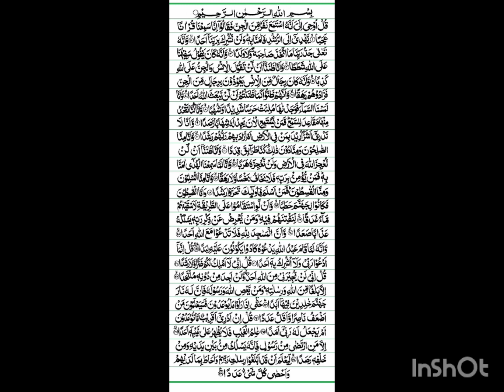Islamic wazifa #tilawat surah jin vlog video ❤❤❤❤❤❤❤❤❤❤💯